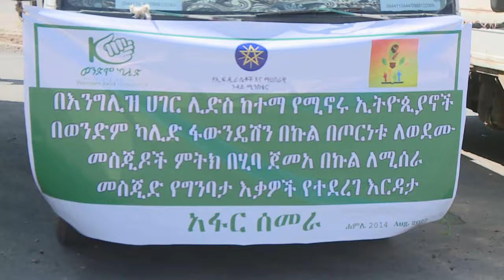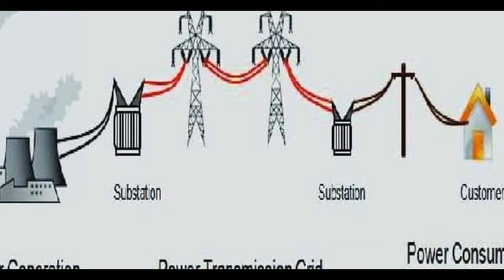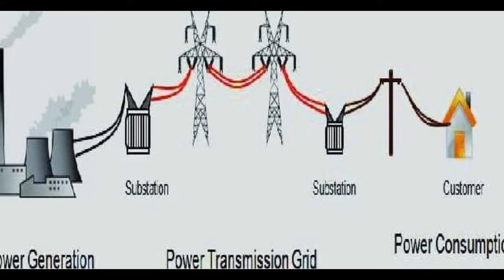አፋር ቲቪ አማርኛ ዜና… ሐምሌ 28/2014 ዓ/ም